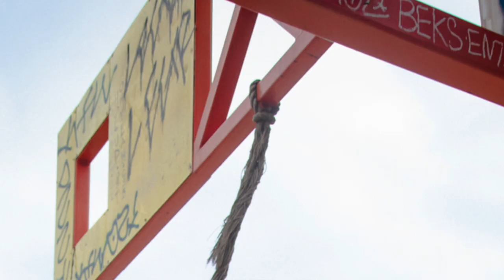Spacedust Local Artists Feature Series 001: Sean McCarthy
In late April of 2022, fashion designer Michelle Rose and photographer Lauren Wade met with fellow Los Angeles-based multimedia artist Sean McCarthy for a photo shoot in Elysian Park.

Sean and Michelle sat down afterwards to discuss his looks, philosophy of style, and how enabling artists to create for the sake of creating would improve society.

In our shoot, Sean wears Michelle's Holis Corduroy Trousers in Wonder Wheat and Eclipse, styled with his own pieces.

For more interviews, photo shoots, and to shop featured clothing pieces, visit our